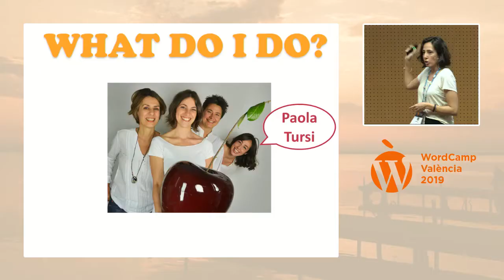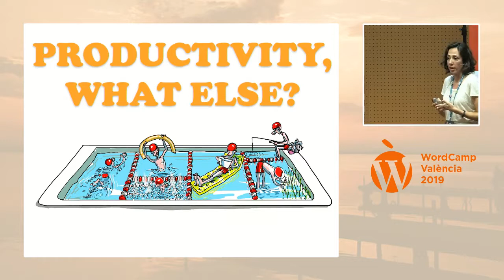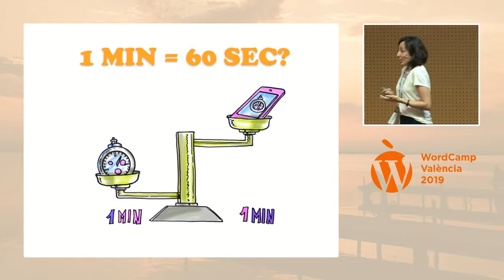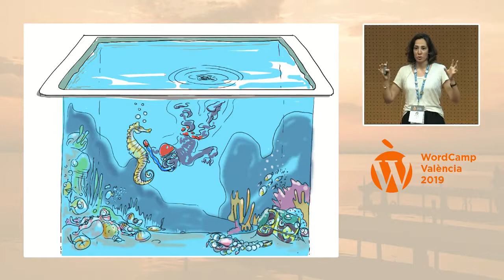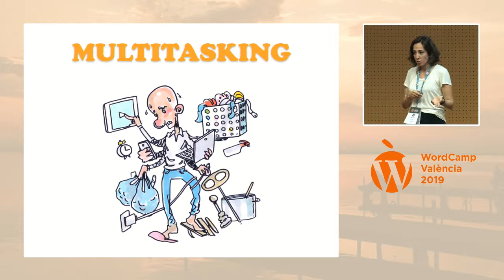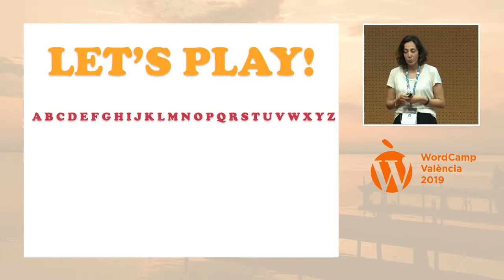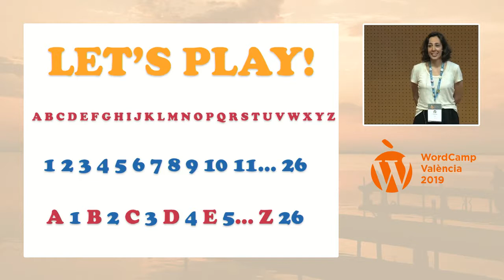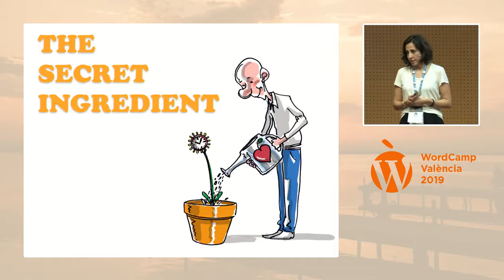Paola Tursi: Time management (time management techniques can help you to be more productive)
Do you ever have the feeling to have little time for yourself? Or that you never have the chance to do the things that you love? And what about being always late, to run all day, but never be able to complete the tasks on your to-do-list?
You’re not alone! We all went through this and certainly some time management techniques can help you to be more productive (I’ll tell you some in this talk!), but there is a secret ingredient that you have to add in your day to really lead it with satisfaction. Curious to know more about it?